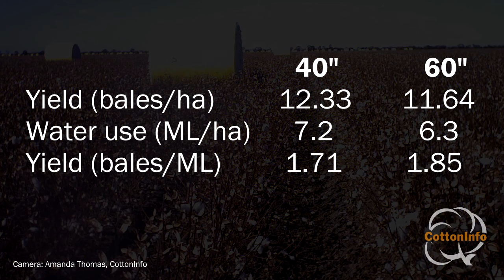Research trials: 40" and 60" cotton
Side by side visual of cotton on 1 m and 1.5 m beds (40 inch or 60 inch).  One photo was taken at the same time each day through until picking.  Images taken at Auscott Macquarie by CottonInfo REO Amanda Thomas.